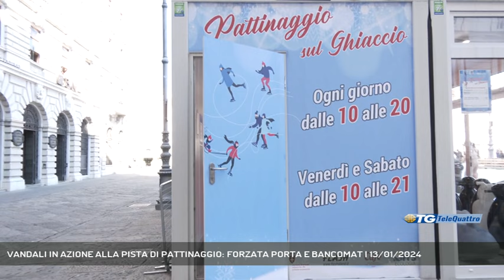VANDALI IN AZIONE ALLA PISTA DI PATTINAGGIO: FORZATA PORTA E BANCOMAT | 13/01/2024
TG sera 13/01/2024 - TRIESTE - Vandali in azione nella notte: forzata la porta della struttura della pista di ghiaccio, ma le immagini telecamere di sorveglianza hanno inchiodato i responsabili - Intervistati VINCENZO ROVINELLI (AMMINISTRATORE FLASH SRL) (Servizio di Gianluca Paladin) - Segui Telequattro anche sul digitale terrestre! Visita il sito